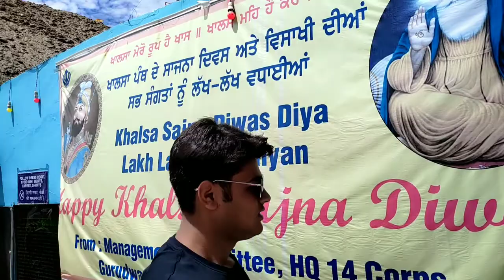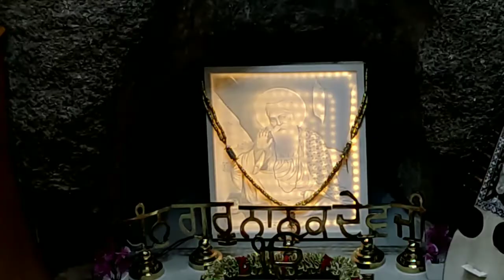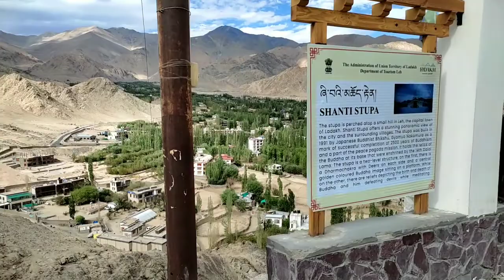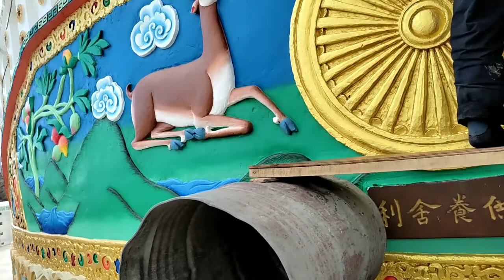Leh Ladakh | Day 2 | Sightseeing in Leh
Beautiful Sightseeing in Leh Ladakh
Shanti stupa, Sangam, magnetic hill,